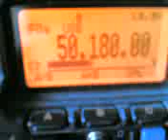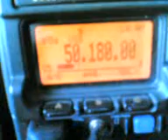50 Mhz Esporadic Opening above Central Europe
Qso´s en la banda de 6 metros rx desde IN71pp con dipolo para 14 Mhz,en el interior de la terraza.Aún con bajas señales,el audio es muy bueno.Poco Qrm por Valladolid,en 50 Mhz!!! 73,Ed.